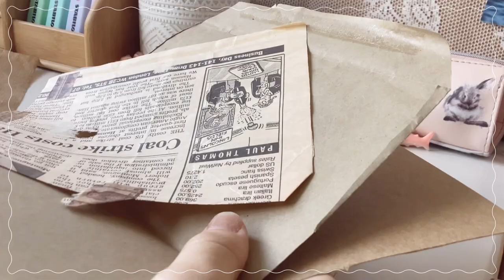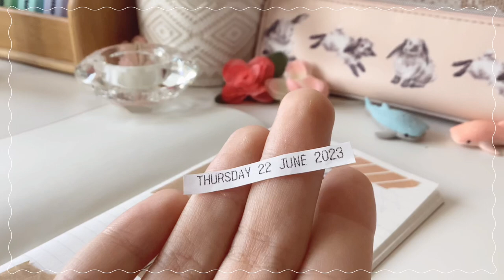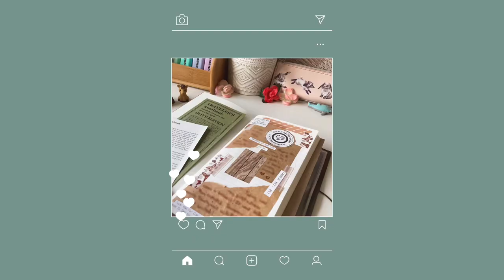Journal with me in my travellers notebook!! 🤎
Hey guys! Sorry for the lack of content, I’ve been very busy. Todays a shorter video as I’m short on time at the moment but I hope you enjoy!

I’m Bonbon :)
I do a variety of study, gaming and stationery videos. I particularly enjoy many cozy games so if you are into any games such as animal crossing or Stardew Valley then this might be the channel for you! I post once a week on a normal basis (however there may be occasional bumps with the schedule). Feel free to stop by and stay a while!